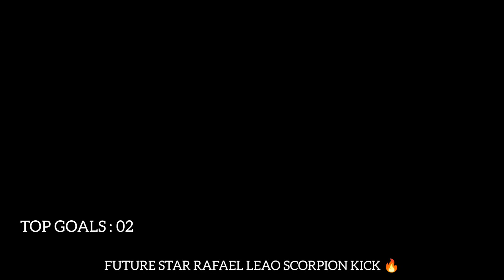Top 10 Goals of the week | Bicycle kick 🔥 | Scorpion Kick 🥵 | Long Ranger 🤯 | Efootball23 | Pes2023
Top 10 Goals of this week 🔥

Dare 2 Defy(Soumyajit)

[Mako]

▸/wearemako